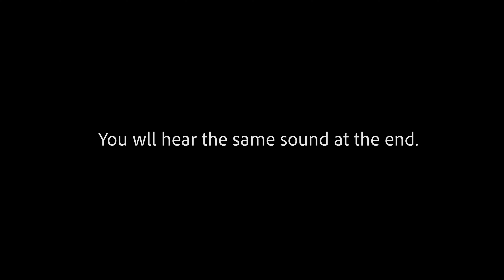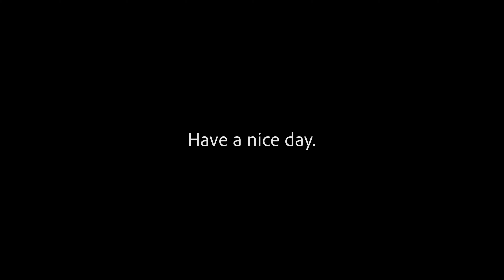30 Minute Meditation Timer (Tibetan Singing Bowl Sound)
30 minute meditation timer with Tibetan singing bowls ringing at the beginning and end.